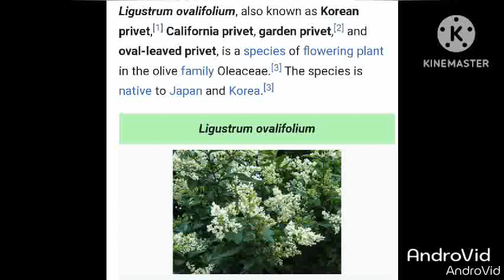how to graft privet or ligustrum ovalifoium or japonicum with tomato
A privet is a flowering plant in the genus Ligustrum. The genus contains about 50 species of erect, deciduous or evergreen shrubs, sometimes forming small or medium-sized trees,[1] native to Europe, north Africa, Asia, many introduced and naturalised in Australasia, where only one species, Ligustrum australianum,[2] extends as a native into Queensland.[3] Some species have become widely naturalized or invasive where introduced. Privet was originally the name for the European semi-evergreen shrub Ligustrum vulgare, and later also for the more reliably evergreen Ligustrum ovalifolium and its hybrid Ligustrum × ibolium used extensively for privacy hedging, though now the name is applied to all members of the genus.[4] The generic name was applied by Pliny the Elder (23–79 AD) to L. vulgare.[5] It is often suggested that the name privet is related to private, but the OED states that there is no evidence to support this